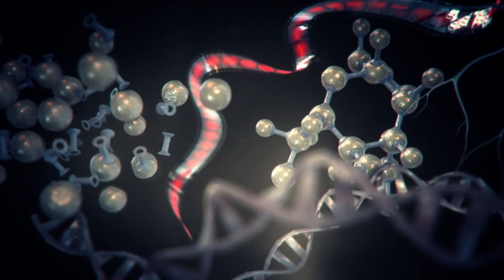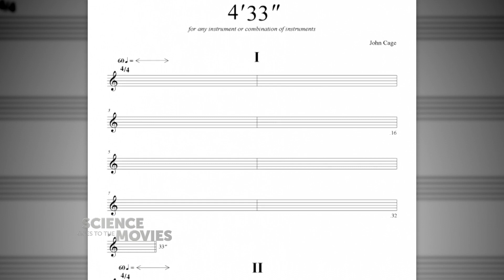The Physics of Sound - A look at “A Quiet Place”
Valery Godinez of the Mistras Group and a specialist in sound physics looks at “A Quiet Place,” and weighs in on super heroes with sound powers.

Guest List

Dr. Valery Godinez Vice President of Engineering and Product Development, Mistras Group, Inc.